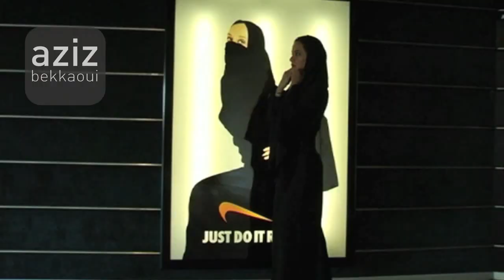TRAILER ART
There were solo exhibitions of Aziz Bekkaoui and collaborations with various artists, which appeared in the Van Gogh Museum, the Central Museum, The Hague Municipal Museum, Historical Museum, Musée de la Mode et du Textile, Paris, Stedelijk Museum, Cobra Museum and the Guggenheim Museum in New York. In 2007 the city of Amsterdam granted him with the Art Award.